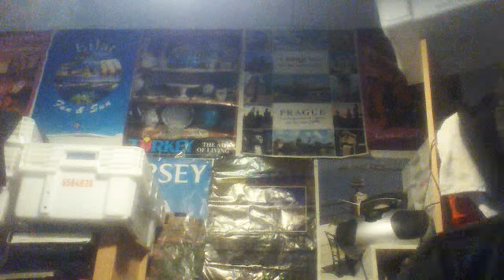encourages deeper knowledge and understanding of routine Rationalism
brains are a biological machine and outcomes with every variable accounted for can be determined
motivation caused by language and thought is not overtly physical.
encourages deeper knowledge and understanding of
vlog voice s daily logical personal thinking individual Psychology examination thinker  subjective perspective living interest analyze routine Rationalism show skepticism and criticism voicecast singing songs speak talking discussion of debade evaluation talkin about random stuff speaking music Singer relax philosophy physics cantante